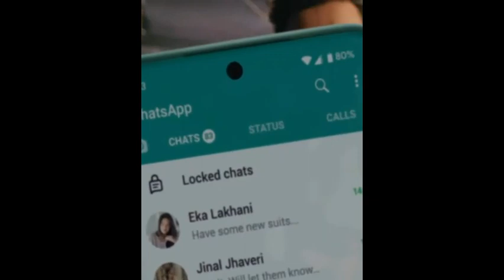Ranveer Singh on shoot, watch and enjoy